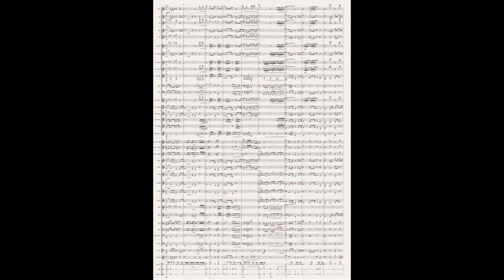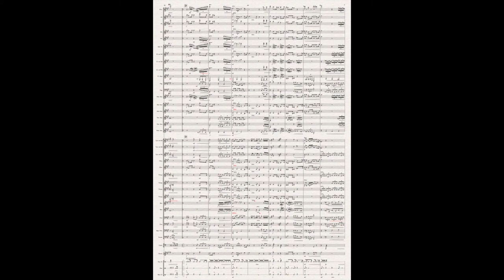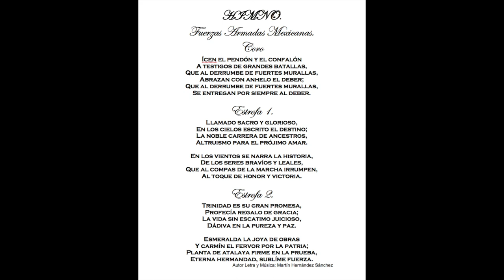M. Hernández S.: Himno a las Fuerzas Armadas Mexicanas (propuesta - 2017)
Hola:
Después de casi dos años y medio de que hiciese esta obra, me gustaría compartirla con ustedes.
Este es el Himno que compuse para la convocatoria del concurso  que patrocinaron las Fuerzas Armadas Mexicanas en el año 2017.
Pienso que de tenerlo ahí arrumbado y escondido, es mejor compartir, y que sea como fuese, sea escuchado por mejores oídos, que son de quien esta leyendo esto; ¿porque mejores oídos? pues porque de tanto haberlo compuesto (manipulado) aquella vez, no se si de verdad guste; aunque ciertamente traté de apegarme a la metodología que el arte de la música dictamina al momento de componer.
Este himno tiene una razón de ser, detalles que a manera de identidad para la obra, están inmersos en ella, tan solo por ejemplo: está escrito en Fa mayor y modula a La mayor, es decir, F - A (Fuerzas Armadas), aparecen las fanfarrias principales de las tres escuelas militares del país, etc.
sobre la letra... que les digo, recurrí a nuestro Himno Nacional, y digamos que lo use como inspiración, que de hecho la música también, pero esta ultima fue por que en la convocatoria lo impusieron.
Como último, quiero aclarar que no soy compositor, no lo estudie como tal y no compongo obras maestras, no quiero faltarle al respeto al que sí lo hace; solo soy uno más como ustedes, inquieto por aportar paz y una mejor cara a la vida, y ser pro activo sobre todo en estos tiempos difíciles.
Muchas gracias por leer.